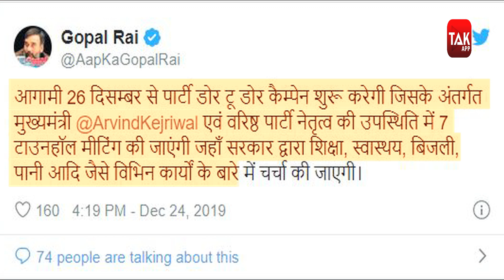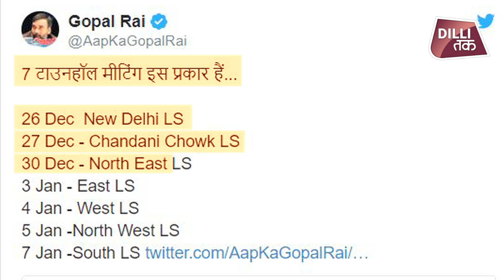REPORT CARD तो निकाल दिया...अब आगे क्या है CM ARVIND KEJRIWAL का PLAN? | Dilli Tak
दिल्ली में विधानसभा चुनावों की औपचारिक घोषणा भले ही न हुई लेकिन राजनीतिक पार्टियां पहले ही प्रचार मोड में आ चुकी है. दिल्ली की आम आदमी पार्टी 26 दिसंबर से डोर टू डोर कैंपने की शुरुआत करेगी. पार्टी के कार्यकर्ता 35 लाख घरों में दिल्ली सरकार की योजनाओं का रिपोर्ट कार्ड पहुंचाएंगे.